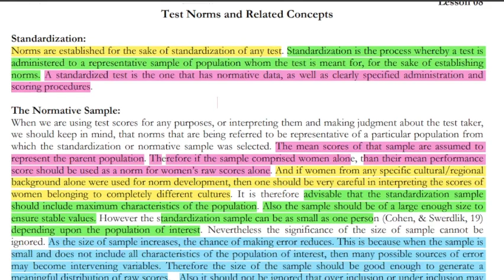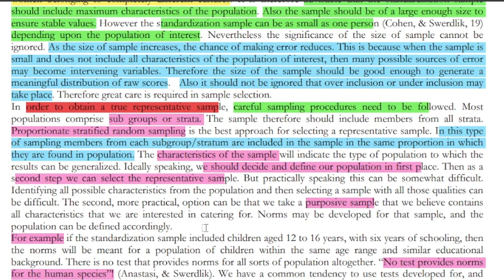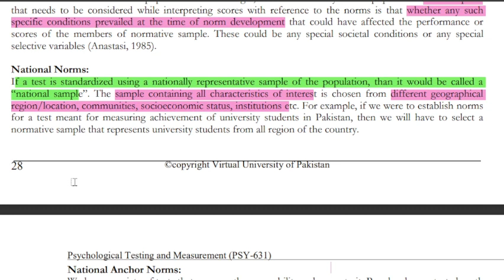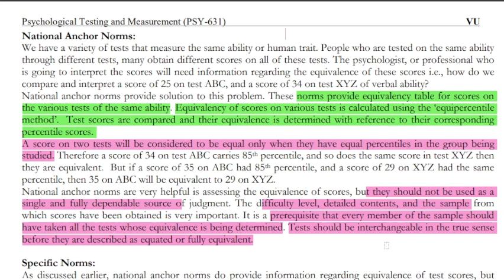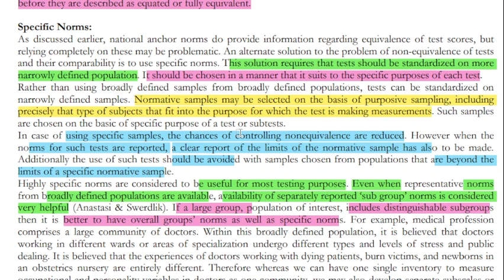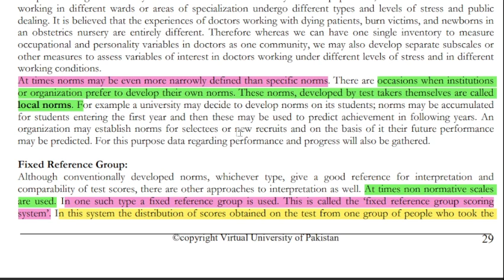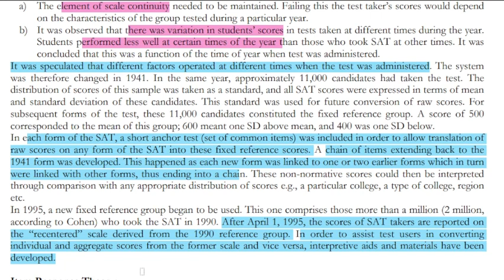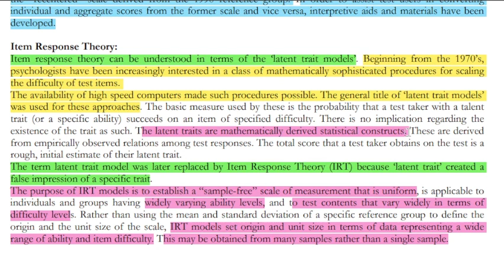PSYP631 Short Lecture 8_Highlighted Question_PSYP631short Lectures_MidTerm_Full Detail In Short Time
In this video, I provide you a Short lecture series on the Mid term preparation of PSYP631, in which Short Questions and Important MCQS are Highlighted and discussed. These Lectures help you to prepare for the Mid Term of PSYP631 easily because these are short and time-saving lectures.

  👉👉👉 PSYP631 Short Lecture 9_Highlighted Question_PSYP631short Lectures_MidTerm_Full Detail In Short Time

______/ Video Topic \______

psyp631lectures
psyp631Midtermlectures
psyp631 final term lectures
psyp631shortlectures
psyp631 important short lectures
psyp631 important short lectures and MCQs
psyp631 important quiz
psyp631 important quiz and short question of lectures
psyp631 short lecture,
psyp631 Mid term
short lectures of psyp631
psyp631 final term preparation
psyp631 Mid term preparation
psyp631 Mid exam
psyp631 new lectures
mcqs,
psyp631 midterm prepration
psyp631 finalterm preparation
psyp631 short notes
psyp631 Midterm exam preparation
psyp631 final term exam preparation
 vu psyp631 short lectures, psy631 lectures, psy631 short lectures,